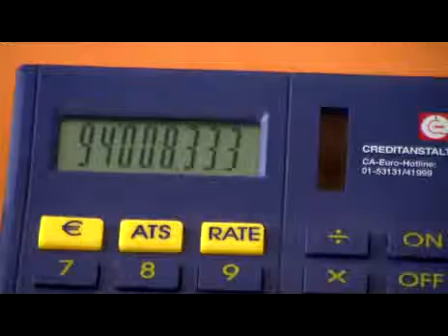Rund 94.000 Euro Zinsen monatlich!